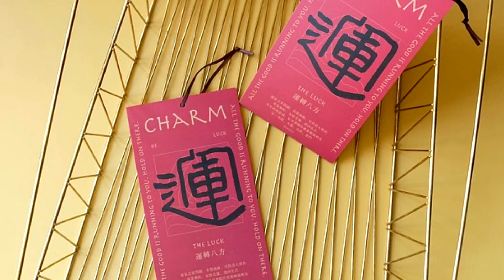TIK TOKS de FORTNITE 2022 ✅🥳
► Set-up
Tarjeta Gráfica